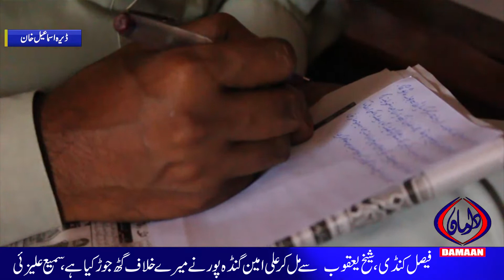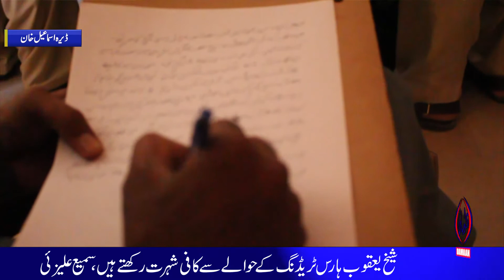Strong message from Terminated MPA of Pakistan Tehreek Insaf Sami Alizai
سینیٹ ووٹ بیچنے کے الزام پر MPA سمیع علیزئی بھی بول پڑے، علی امین گنڈہ پور کو پٹواری کہہ دیا، فیصل کنڈی اور شیخ یعقوب پر بھی الزامات کی بھرمار۔